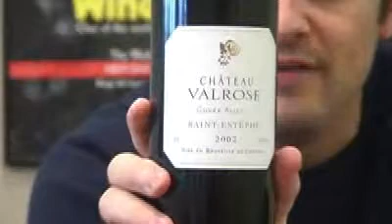A Classic Episode. - Episode #176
Continuing with the look back at our favorite episodes, today Gary recalls a real gem in Episode #44.